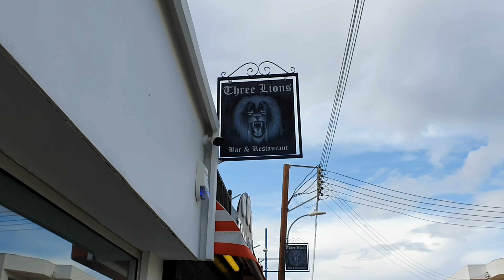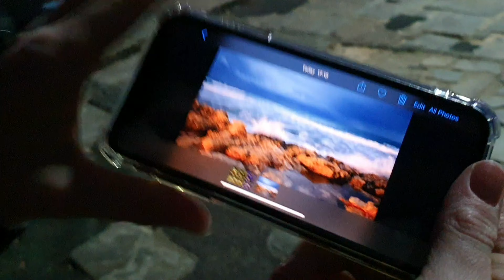CHRISTMAS IN CYPRUS!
We look for Christmas things to do on Christmas eve and end up bowling and looking at big waves. Christmas day we had to improvise with the carrot but I don't think Rudolph minded and we head to Aiya Napa for Christmas dinner!
I have 2 teens, one whom is autistic with sensory processing disorders. We don't let autism limit us and love to travel and create memories!

You can also find the autism kids on tour - autism without limits page on facebook and I am on insta as Autism_kids_on_tour and twitter @kidsontour1.